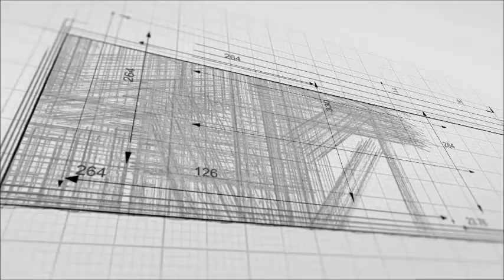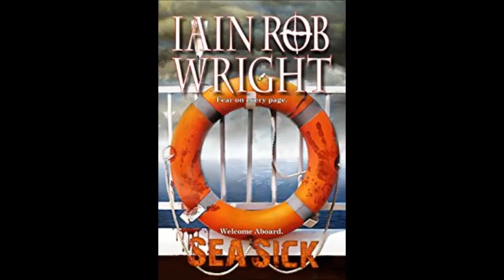SeaSick by Ian Rob Wright